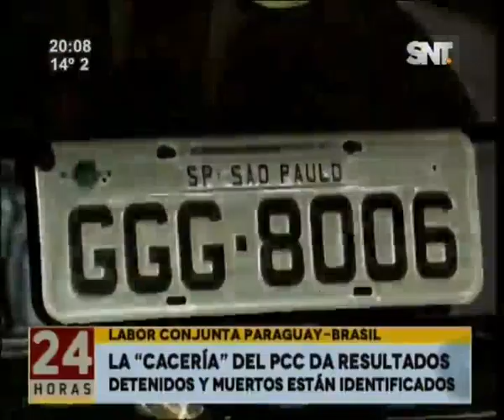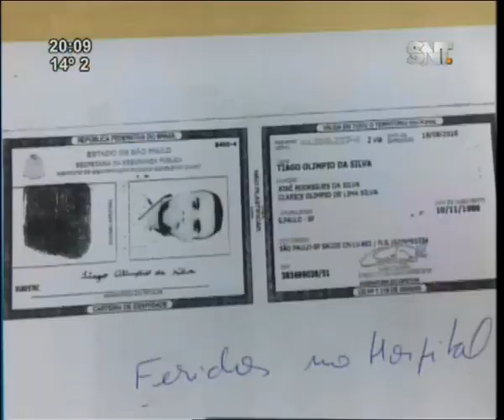Cao Prosegur: La "cacería" del PCC da resultados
Gastaron millones en la logística del grupo criminal. Paraguay y Brasil le siguen la pista a los miembros del PCC. En total hay 17 detenidos y  tres fallecidos.